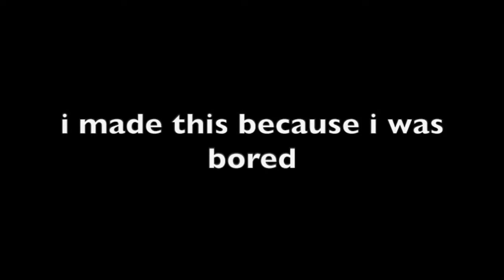The sonic movie trailer-svtfoe parody (I’m so sorry)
Deepest apologies